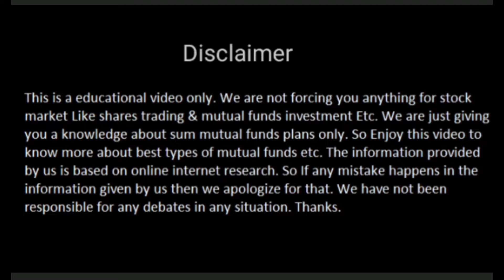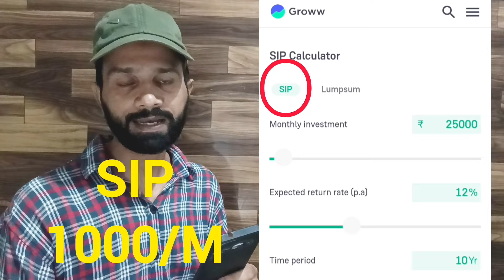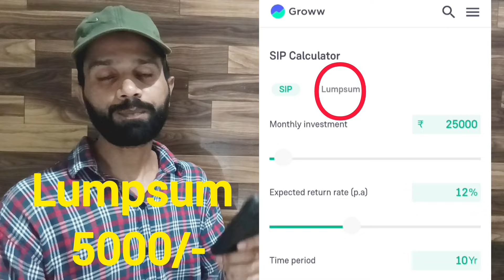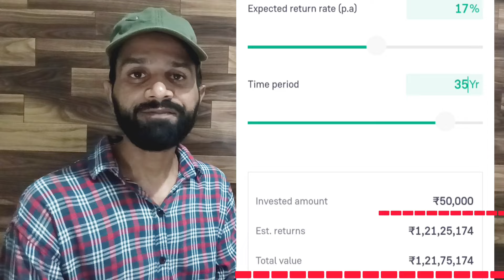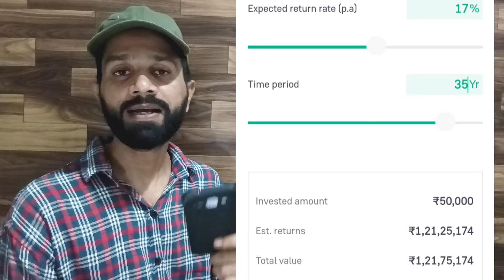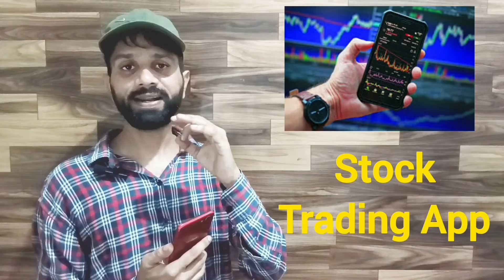LIC Best Plan 2024 | Best Mutual Funds For lumpsum 2024 | Best Small Cap Mutual Fund | LIC Scheme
LIC Best Plan 2024 | Best Mutual Funds For 2024 | Best Small Cap Fund For Lumpsum | LIC Mutual Fund | LIC Scheme | lumpsum investment in mutual fund
Hello Guys In This video we are telling you about the best Small cap mutual funds for lumpsum investment like LIC Mutual Fund this is a Best Mutual Funds Plan for Lumpsum investment in 2024 or Best Mutual Funds for 2024 for lumpsum or sip investment. mince we told you the best LIC mutual funds Investment Plan for 2024 like lic small cap mutual fund plan. So guys this is a very important video for investment or mutual fund investment for beginners. So enjoye this video to know more. Thanks.

Not - This is a educational video only. We are not forcing you for anything like investment in mutual funds etc. all information is based on online internet research. So if happens any mistake in this video then we apologise. If you invest in mutual funds that's your own decision. Thanks.

Topics Included -
Lic best plan 2024
Best small cap fund for lumpsum
Best Mutual Funds For 2024
LIC Mutual Fund
lic ka best plan 2024
Best Mutual Funds Plan for Lumpsum investment in 2024
mutual fund
best mutual funds 2024
best mutual fund plan in india
Best lic Mutual Funds
Best Mutual Funds Plan for Lumpsum investment
lic mutual fund plan in hindi
best slic mutual funds
mutual funds
lic best mutual funds 2024
best sip plan 2024
best sip plans for 2024
mutual fund best plan 2024 lumpsum
lumpsum investment in mutual fund
mutual fund monthly income plan
Best Mutual Fund For Lumpsum Investment
best mutual fund for long term investment
LIC Scheme